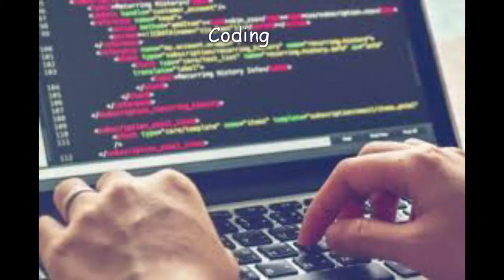Barrack Coding Mortar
song: 你莫走 山水组合

Barrack Coding Mortar Chinese meme song with beautiful comic sans captions.